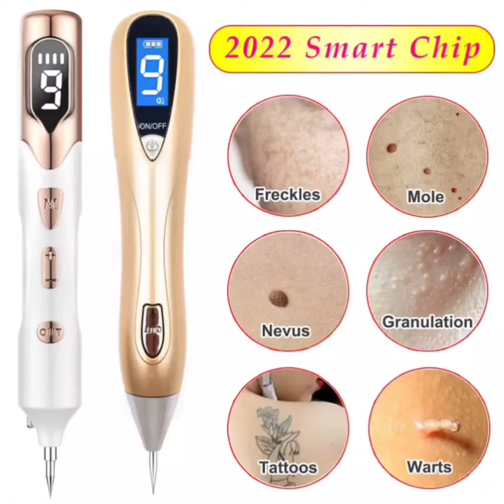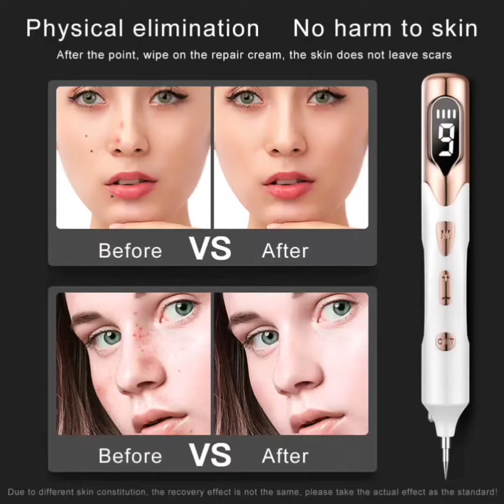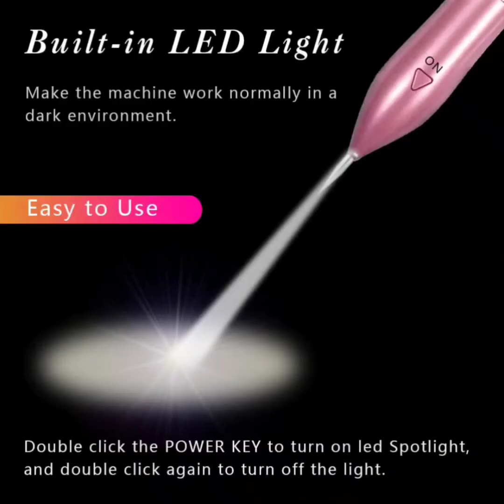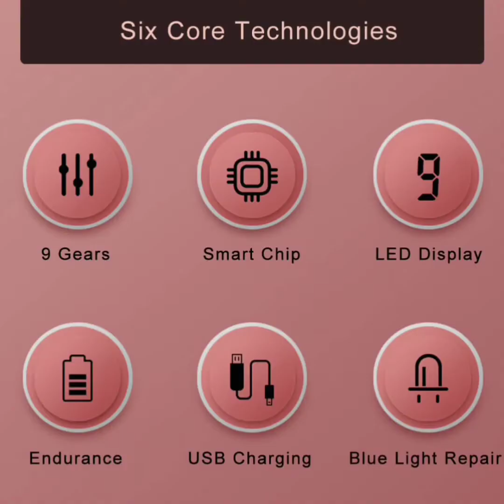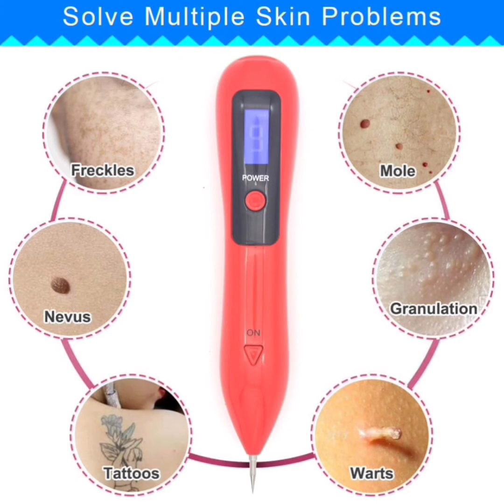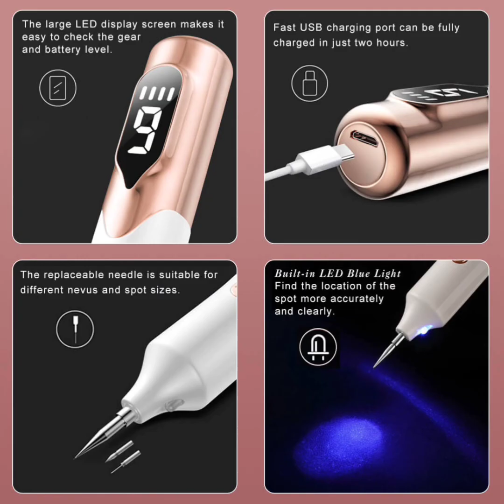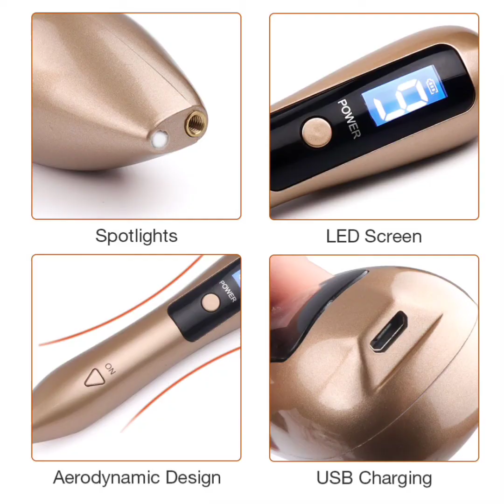✅ AUTOMATIC SKIN TAGS MOLE REMOVER SMART PEN